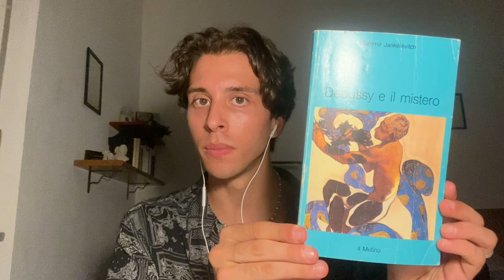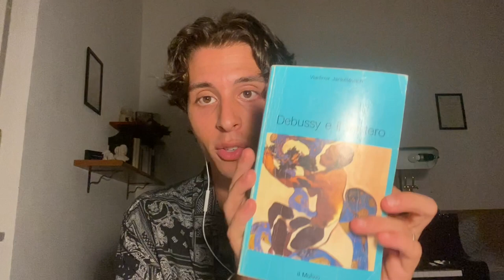RECENSIONIMUSICOFILE-30: DEBUSSY E IL MISTERO🪄🎼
"Debussy e il mistero"

Un testo affascinante edito da Le edizioni del Mulino e scritto da Vladimir Jankélévitch. Un libro criptico, oscuro, un percorso filosofico di non facilissima percorrenza.